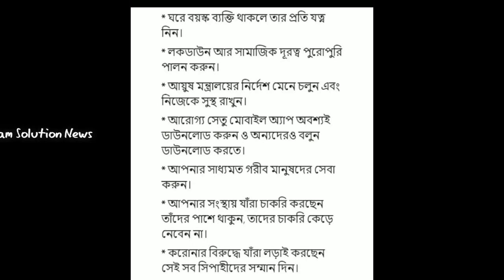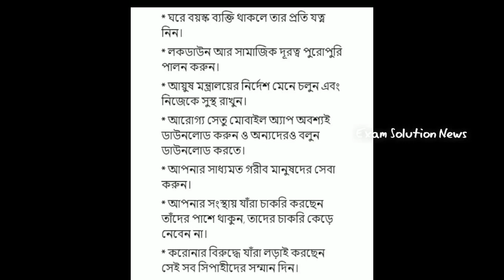জাতির উদ্দেশ্যে প্রধানমন্ত্রীর ভাষণ, কঠোর নির্দেশ দিলেন ভারতবাসীকে, যা প্রত্যেকের মেনে চলা প্রয়োজন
করোনা সংক্রমণ থেকে ভারতবর্ষকে রক্ষা করার জন্য আজ জাতির উদ্দেশ্যে ভাষণ দিয়েছেন প্রধানমন্ত্রী নরেন্দ্র মোদী | তিনি সকল ভারতবাসীকে আগামী 3রা মেয়ে পর্যন্ত লকডাউন থাকার আহ্বান জানিয়েছেন | আর এই অবস্থাতে সকল ভারতবাসী উপর সাতটি কঠোর নির্দেশ জারি করেছেন যা মেনে চললে আগামীদিনে ভারতবর্ষ করোনা সংক্রমণ থেকে অনেকটা নিষ্কৃতি পাবে এবং সুস্থ ভারত বর্ষ পৃথিবীর বুকে মাথা চাড়া দিয়ে দাঁড়াতে পারবে ||